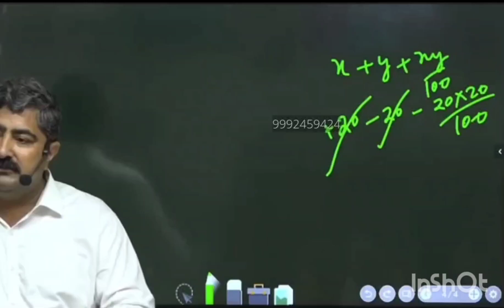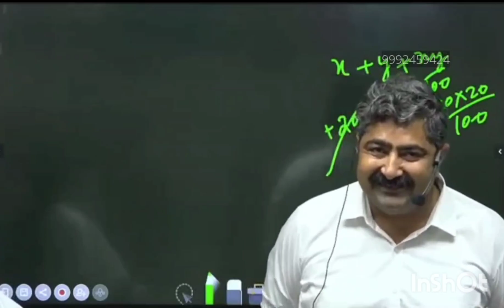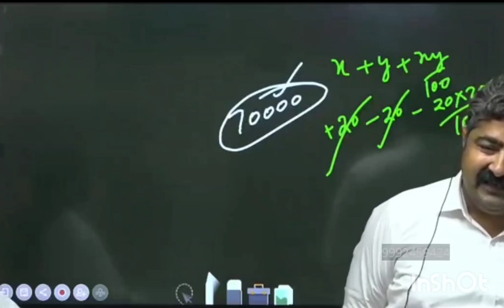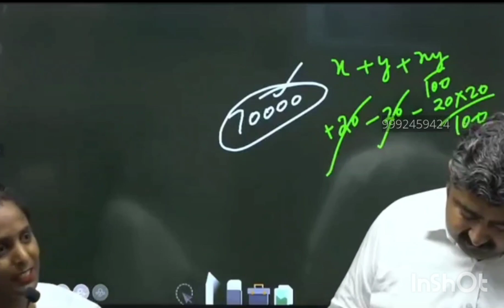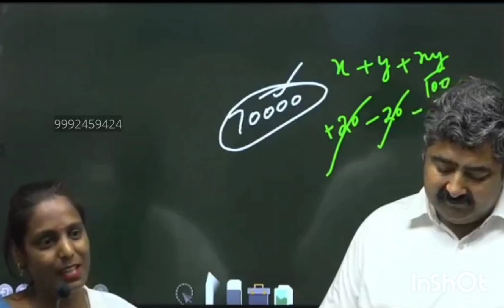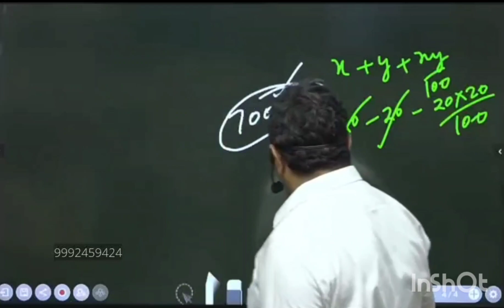प्रियंका को DSSSB (TGT)में चयनित होने पर बहुत बहुत बधाई, जानते है इनके संघर्ष की कहानी -इनकी ज़ुबानी